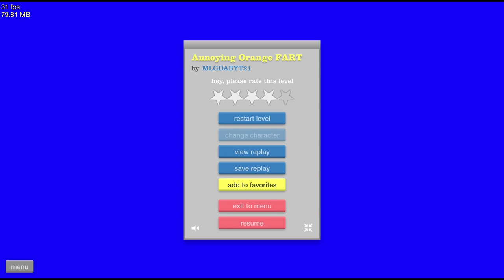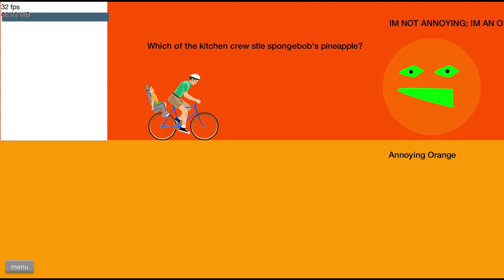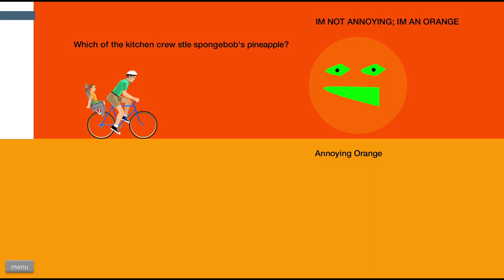Happy Wheels: ANNOYING ORANGE Levels - FARTS TO THE FACE!!! [Pear Plays]